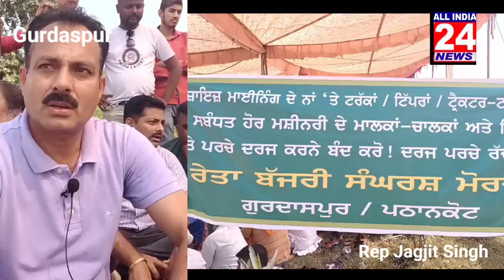ਰੇਤਾਬਜਰੀਸੰਕਟ ਦੇ ਹੱਲ ਅਤੇ ਨਜਾਇਜ਼ ਮਾਇਨਿੰਗ ਦੇ ਨਾਂ ਹੇਠ ਦਰਜ਼ ਹੋਏ ਮਾਮਾਲੇਰੱਦ ਕਰਵਾਉਣ ਜਥੇਬੰਦੀਆਂ ਨੇ ਲਗਾਇਆ ਧਰਨਾ